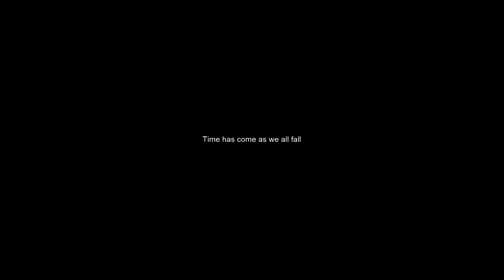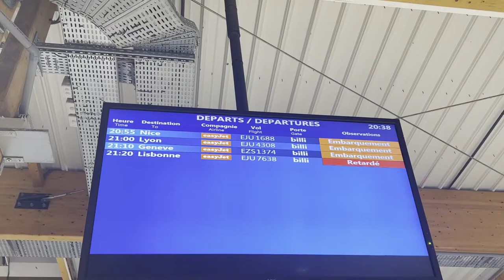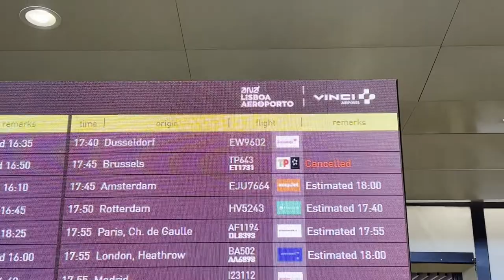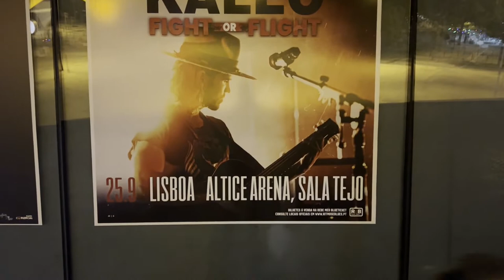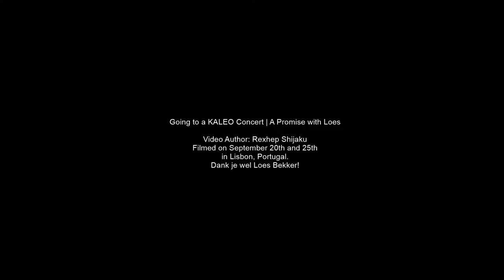Going to a KALEO concert | A Promise with Loes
Crossing and splitting our paths with Loes in the Albanian mountains, and picking her up at Lisbon Airport more than three years later & just a few hours before the concert. A short story to be told and to live in online databases, and to the best of our knowledge to be the first of its kind for this Icelandic band. BTW I know a little bit too many videos from concerts, but every song has its own place!

Location: Lisbon, Portugal, Altice Arena, Sala Tejo.